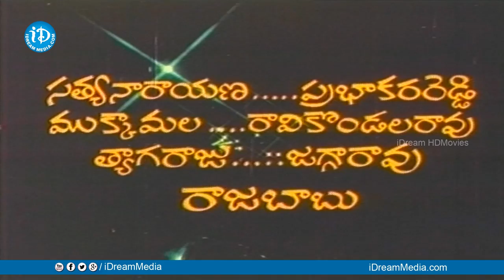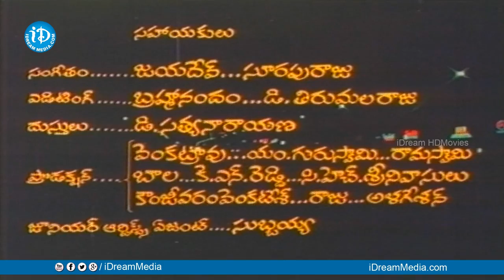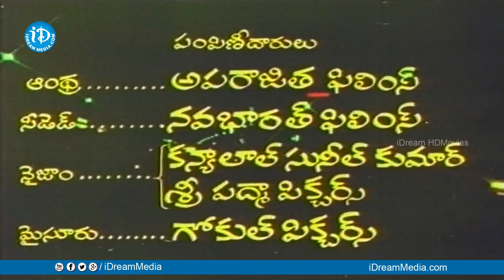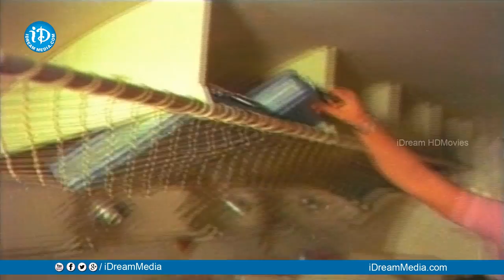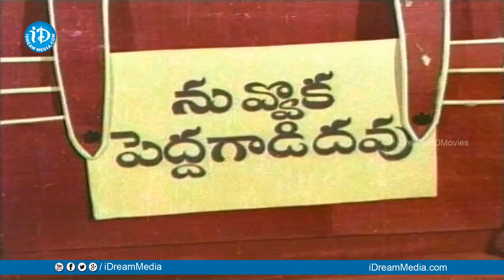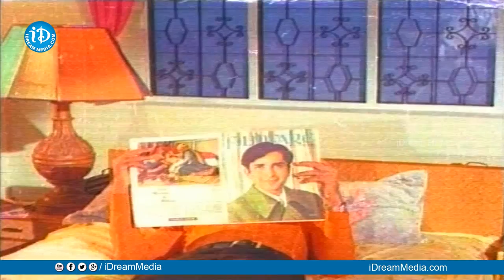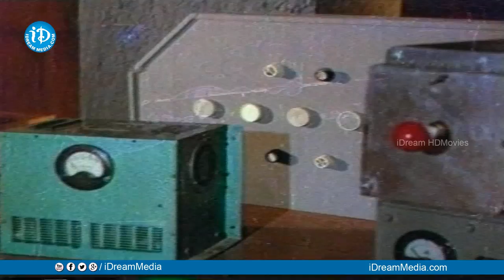Kiladi Bullodu Full Movie | Shoban Babu, Chandrakala | Nandamuri Ramesh | T Chalapathi Rao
Watch Kiladi Bullodu Full Movie, starring Shoban Babu, Chandrakala, Nandamuri Ramesh among others. Directed by Nandamuri Ramesh and produced by Nandamuri Sambasiva Rao. Music composed by T. Chalapathi Rao.